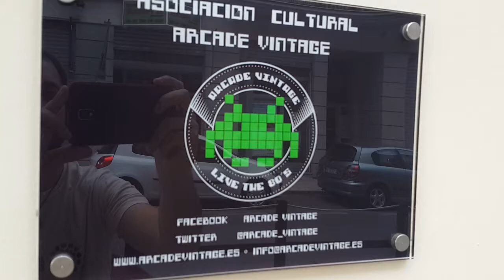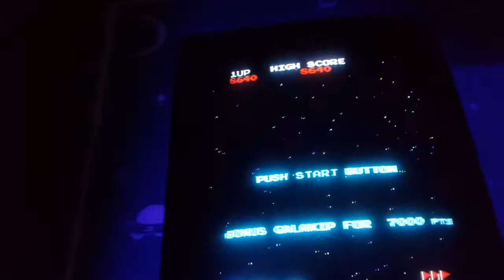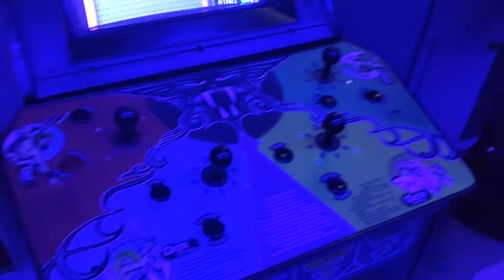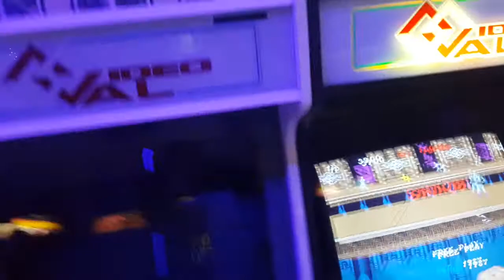Arcade Vintage - Quick Tour - Arcade Con 2015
Welcome to the 80s!

All 80s classics plus new Indie titles like:
- Maldita Castilla
- Donkey me
- Vortex Attack